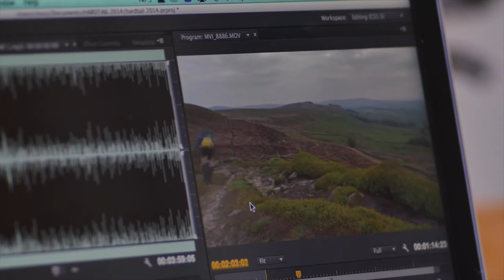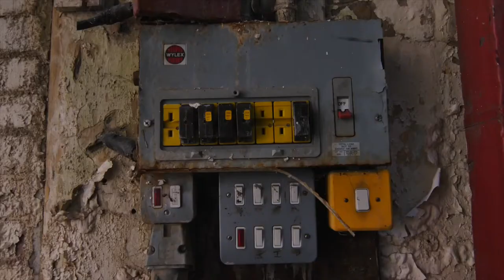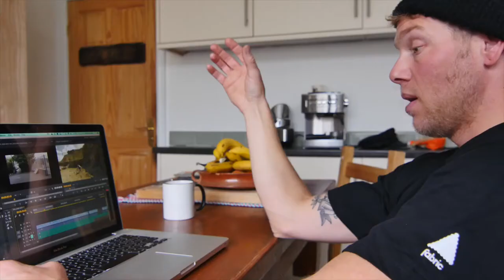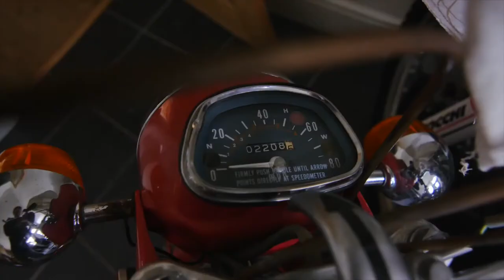The world according to Chris Akrigg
Ever wondered what it's like to ride, edit and produce your own videos? Ever wondered what makes our Chris tick?
Here's an insight into the world of Chris Akrigg, there's plenty of blood, sweat and tears, plus copious amounts of tea and beer.
If at work right now, pad your desk up because your jaw will drop!

fabric.cc